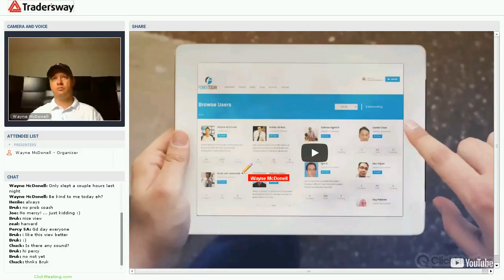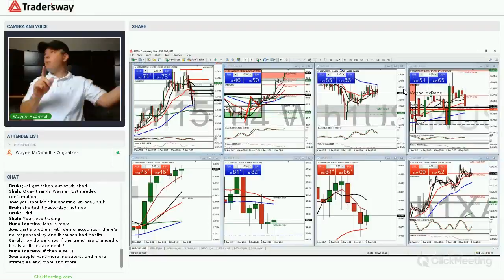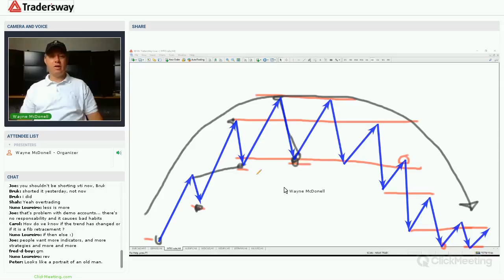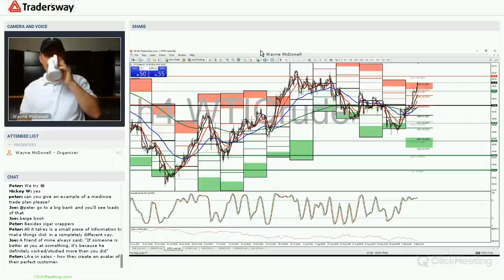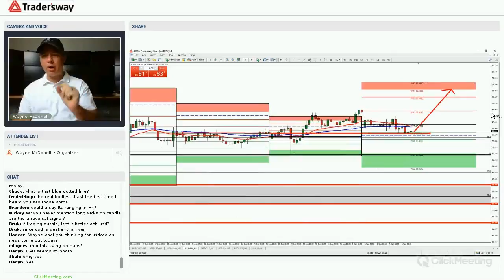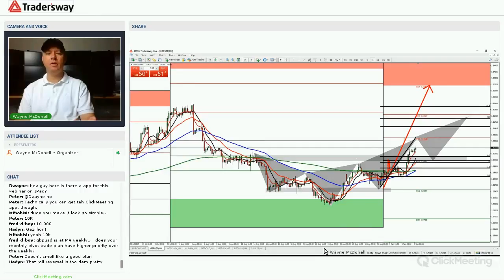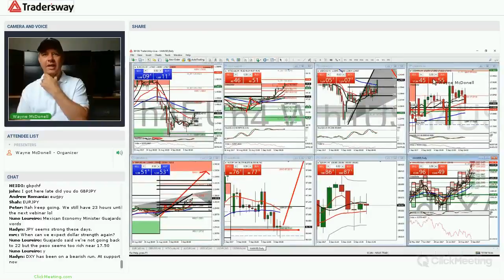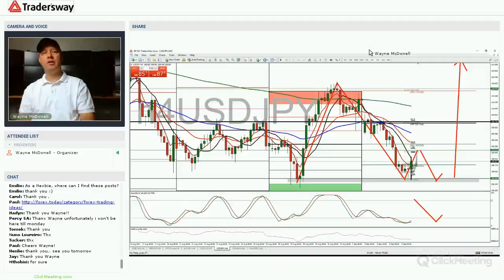Forex Trading Strategy Webinar Video For Today: (LIVE Wednesday September 6, 2017)